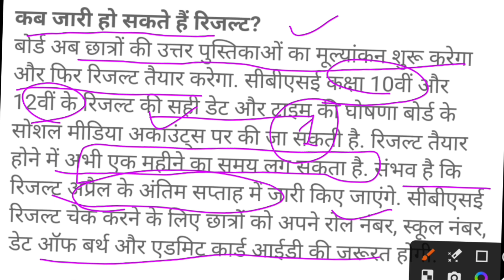बोर्ड परीक्षा रिजल्ट date board exam 2023 result kab aayega | 2023 class 10th & 12th result date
बोर्ड परीक्षा 2023 रिजल्ट board exam 2023 result kab aayega | 2023 10th & 12th board result date

बोर्ड 10वीं-12वीं परीक्षा 2023 की कॉपियों का मूल्यांकन 31 मार्च को पूरा हो चुका है. बोर्ड अब जल्द ही 10वीं और 12वीं क्लास का रिजल्ट जारी करने वाला है.

At present, students who appeared for the board exams are now waiting for an update on Class 10, 12 results 2023 date and time. Check more details here.

Board exam 2023 copy checking video
Board exam 2023 copy kaise check hogi
board exam 2023 mein fail nahi honge
Board exam 2023 result 2023 Passing marks

Related searches-
Cbse board result 2023
Cbse board class 10th Board result latest news
Cbse 12th board result latest news
ICSE board result 2023
Gujrat board result update 2023
Chhattisgarh board result 2023 Latest news
Himachal Pradesh board exam 2023 result